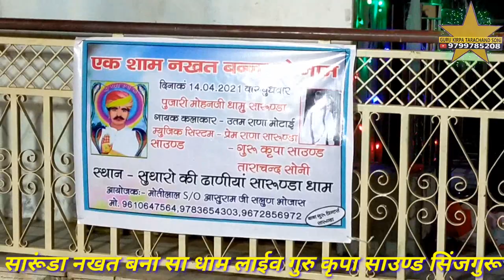सारूंडा धाम का अद्भुत चमत्कार तीन पर्चा दिया एक ही घर मे तब मान कि नखत बना हे